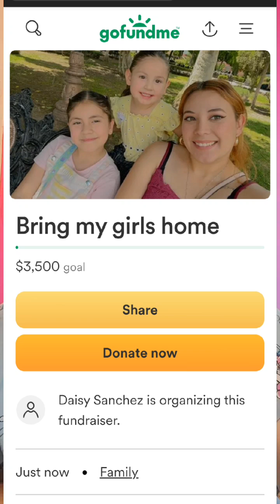Daisy ya encontró a sus hijas y ahora nos necesita!